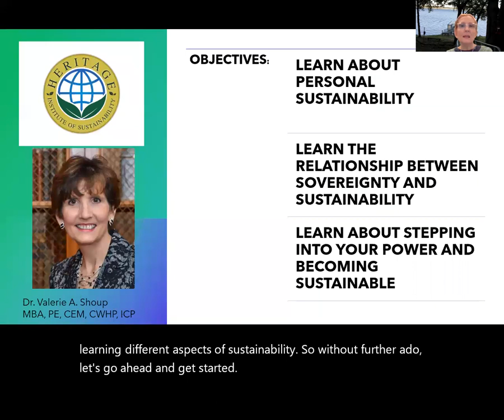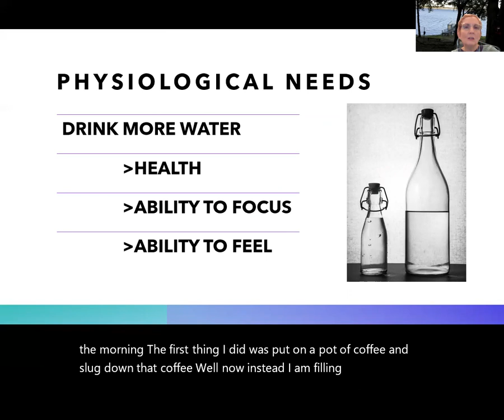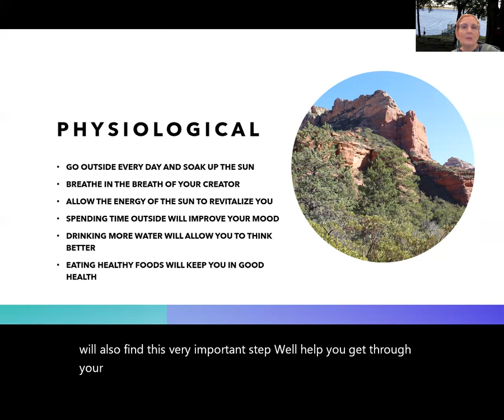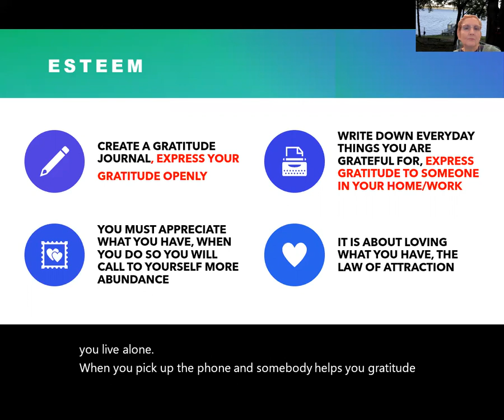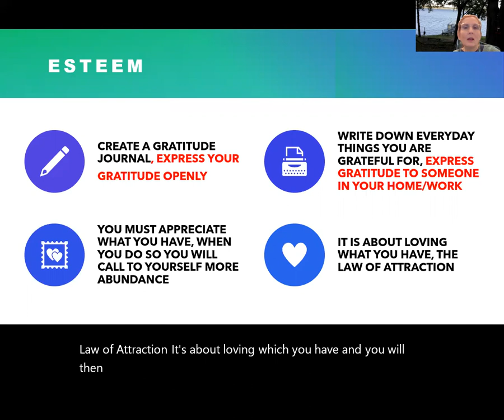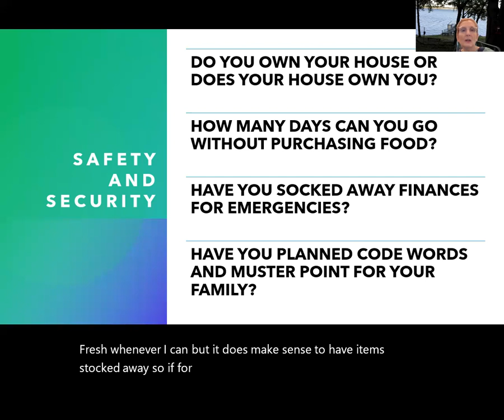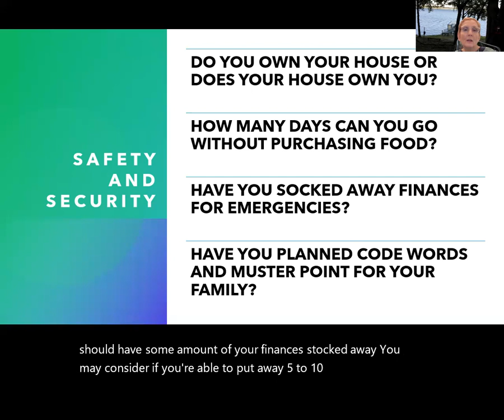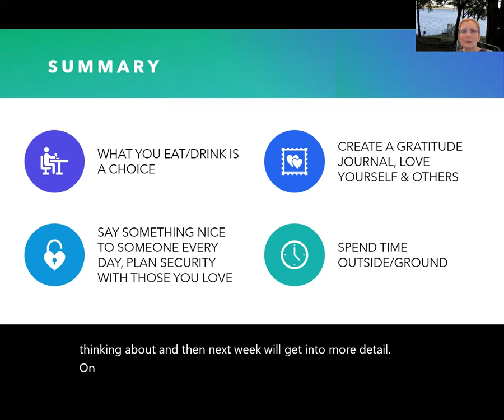2021 A Year in Sustainability Class#3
This video provides an expanded discussion on the four things you should do each day to be sustainable.  In this video, we discuss coming into your own sovereignty and how it relates to sustainability.